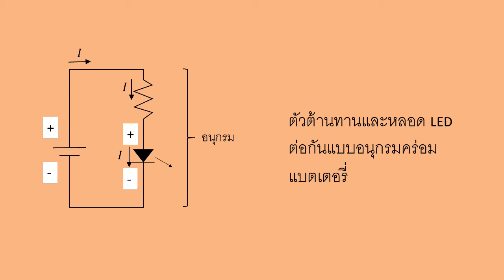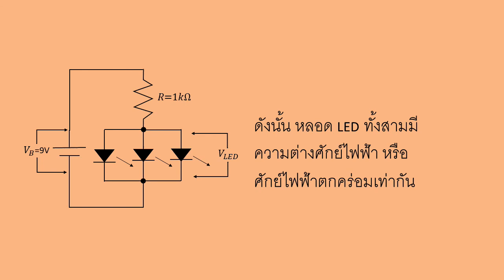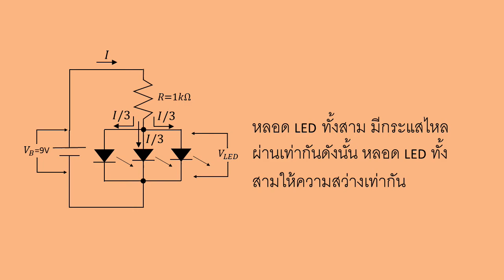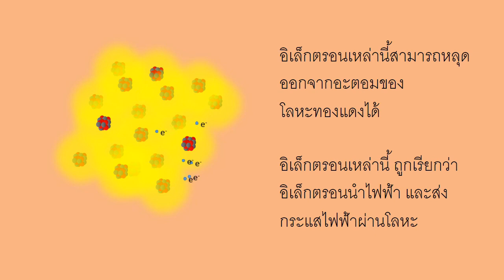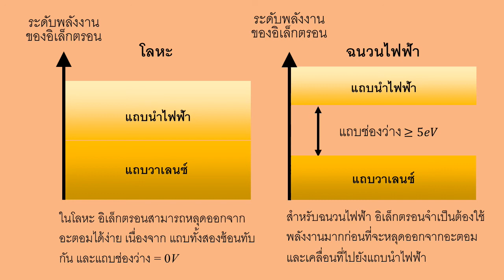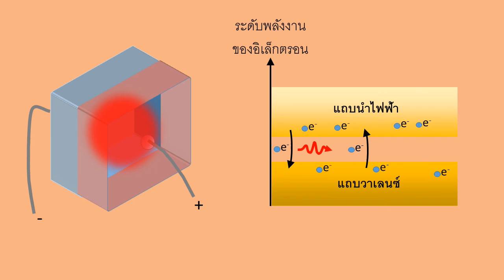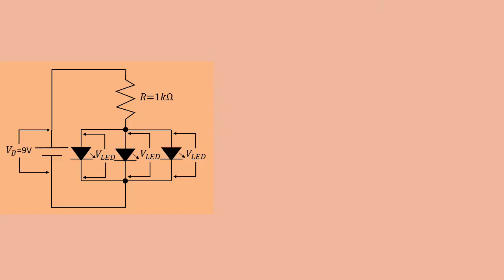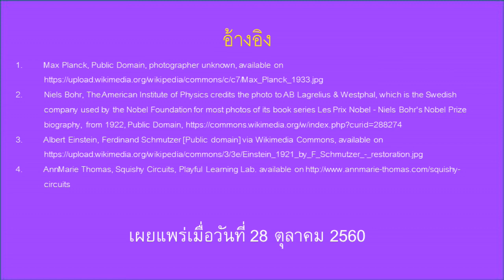E4 การต่อหลอดไดโอดเปล่งแสงแบบอนุกรมและขนาน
ผู้เรียนบางคนอาจเกิดความสับสนในการต่อวงจรของอุปกรณ์ไฟฟ้าแบบอนุกรมและแบบขนาน ดังนั้นในกิจกรรม “คิดเอง-ทำเอง” นี้ จะช่วยให้ผู้เรียนสามารถค้นพบความแตกต่างระหว่างการต่ออุปกรณ์ไฟฟ้าในวงจรทั้งสองแบบได้ด้วยตัวเอง